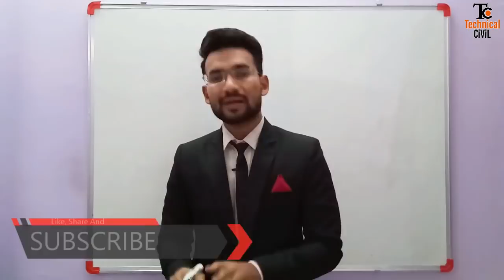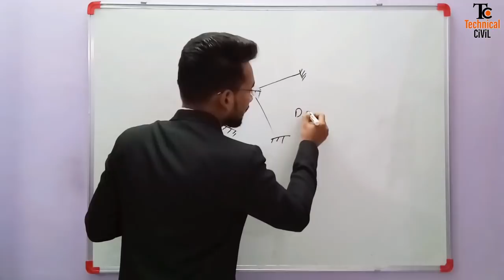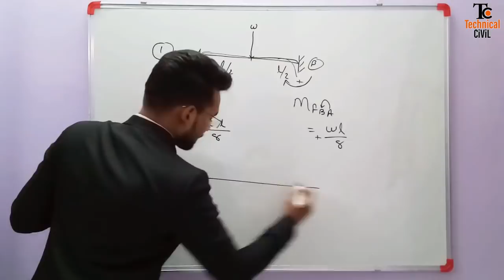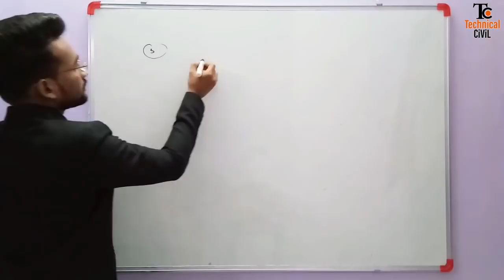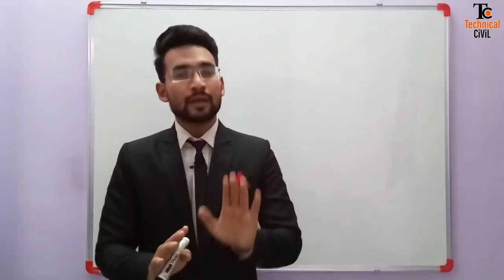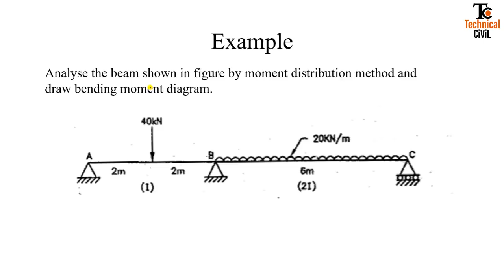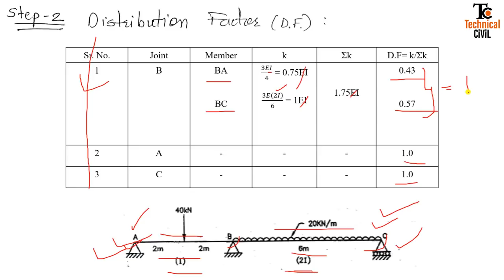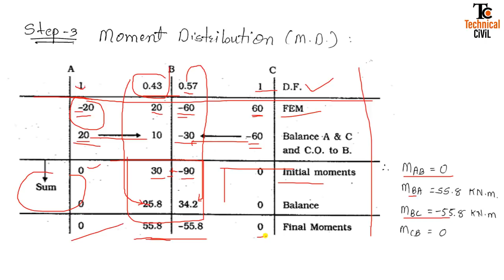Moment Distribution Method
Learn moment distribution method with simple and detailed explanation in Hindi.